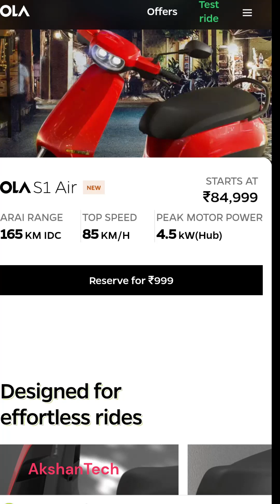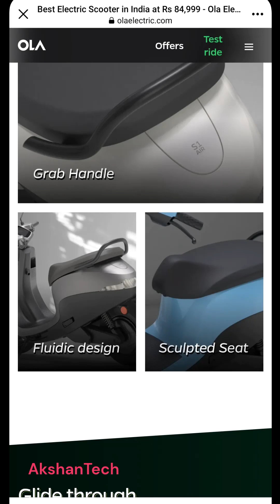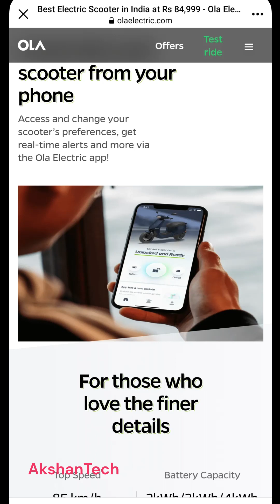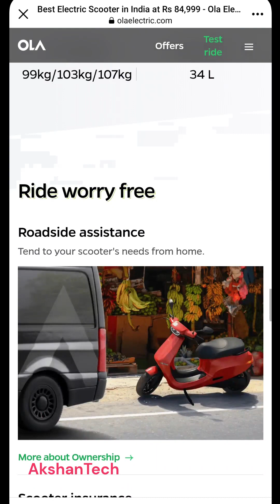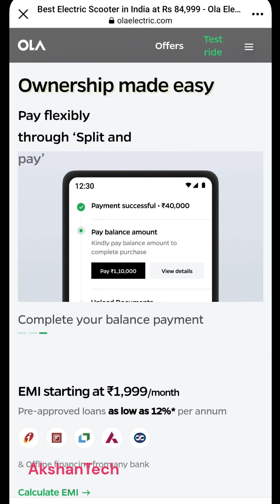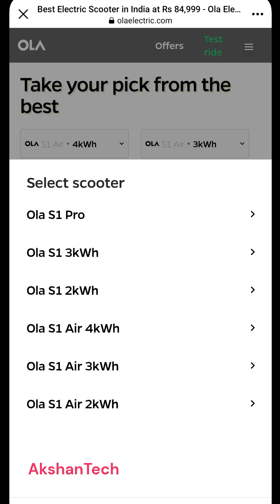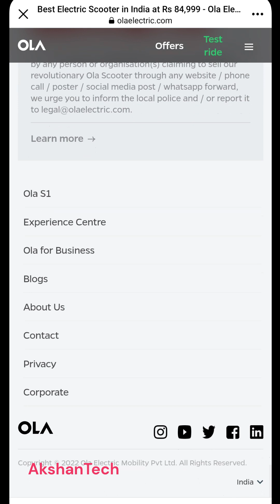OLA S1 Air now book online with Rs.999. Starting from Rs.84999/-.2kw battery,Motor 4.5 Kw Peak power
OLA S1 Air now book online with Rs.999. Starting from Rs.99999/-.3kw battery,Motor 4.5 Kw Peak power.
Range for 4kw is 165 km price 109999
range for 3 kw 125 km price 99999
range for 2kw 85 km price 84999